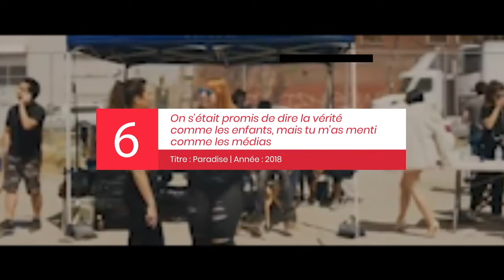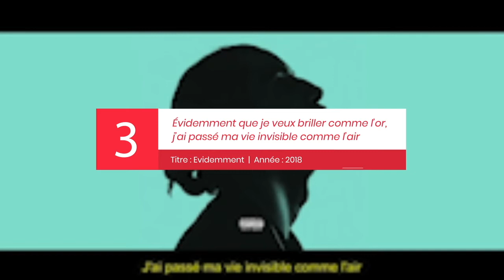Lomepal en 10 Punchlines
Et toi, quel est ta punchline préférée ? Dis nous en commentaire !